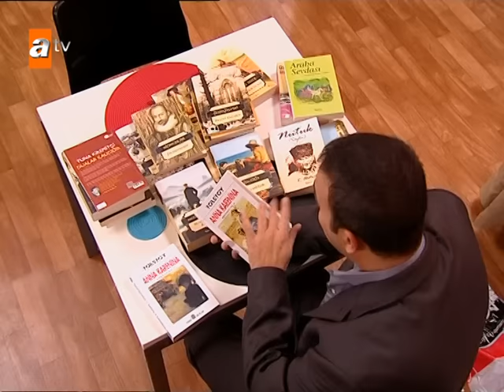Avrupa Yakası 169. Bölüm | HD